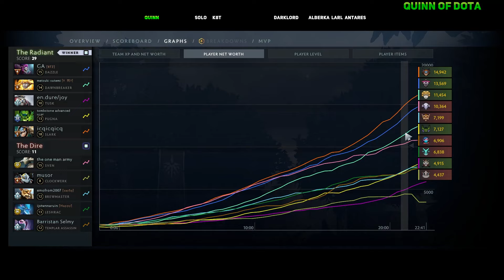QUINN vs LARL TEAM SPIRIT! | WHO IS STRONGER?! | QUINN picked DAZZLE MID on HIGH MMR!